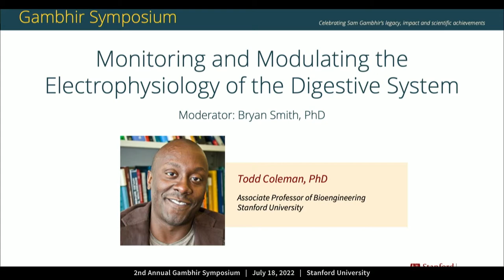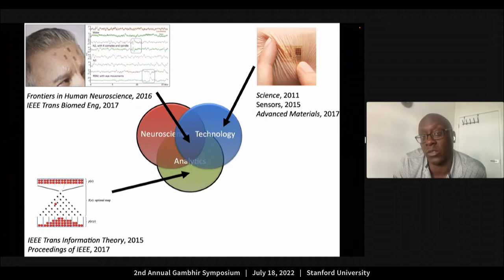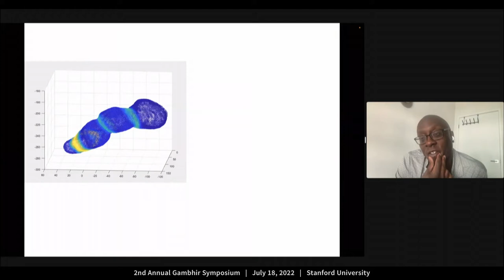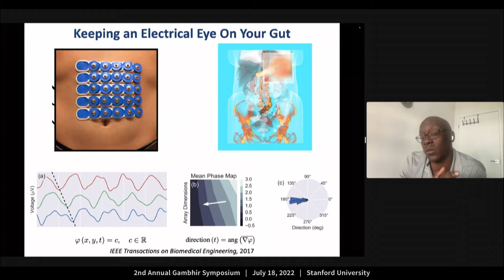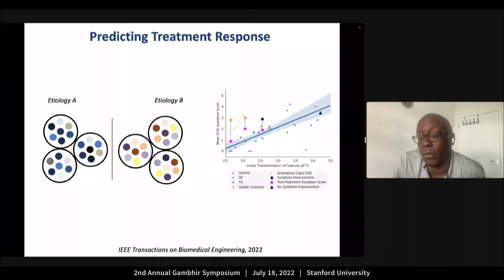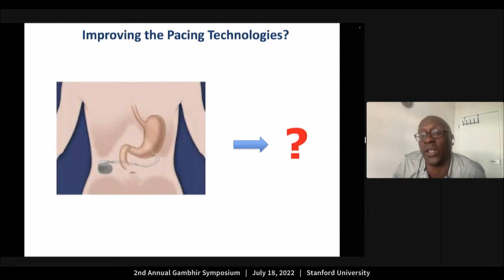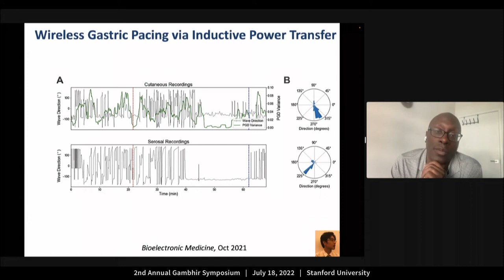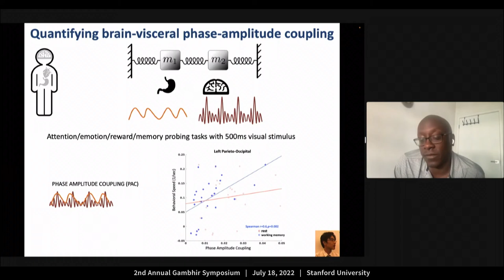2:30pm - 2:55pm: Monitoring and Modulating the Electrophysiology of the Digestive System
Presented by Todd Coleman, PhD, Associate Professor of Bioengineering at Stanford University. Moderated by Bryan Smith, PhD.

We will highlight recent technological and methodological advances in deploying miniaturized technologies that can monitor the electrophysiologic patterns of the visceral nervous system.  Specifically, we will showcase recent developments in biomedical signal processing that enable non-invasive tracking of the slow wave patterns associated with the stomach.  We will also describe recent developments of thin, stretchable, wireless biosensor patches that can be embedded within routinely used medical adhesives for ambulatory recording of these gastric electrophysiologic patterns.  We will illustrate how such systems can also be used in tandem with novel miniaturized pacing devices to enable closed-loop neuromodulation of the enteric nervous system.  We will also briefly discuss ongoing efforts in exploring the electrophysiologic basis of the gut-brain axis with concurrent electrophysiologic recordings of the brain and stomach. We will conclude with a summary of the knowns and unknowns in how multi-organ physiology research, technology miniaturization, and data science may create unique opportunities for the intersection of engineering, applied probability, neuroscience, and medicine.